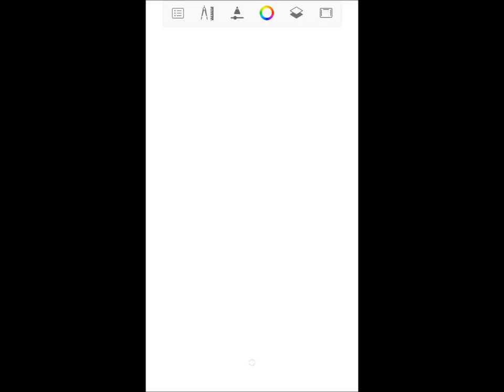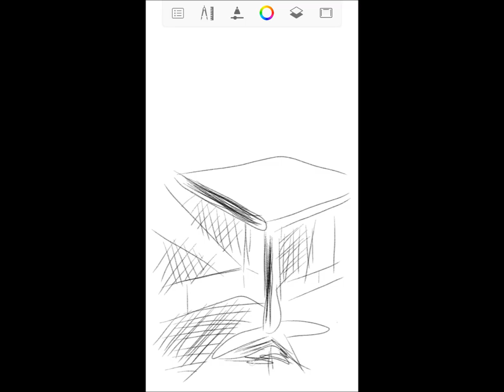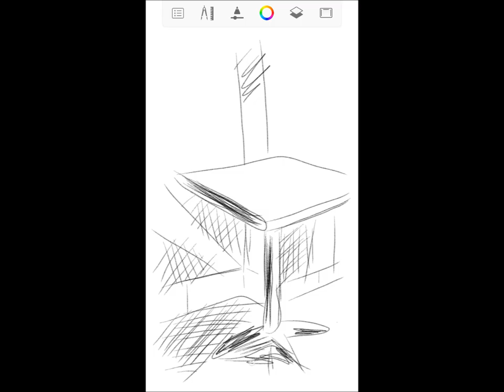sketch table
Sketching Table at office just to have fun using samrtphone with drawing application digitaly using fingers